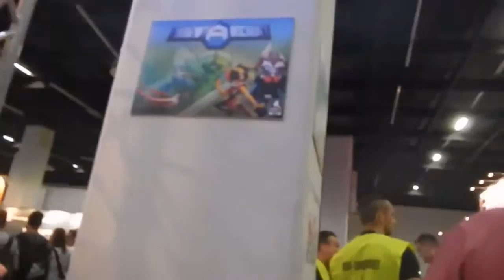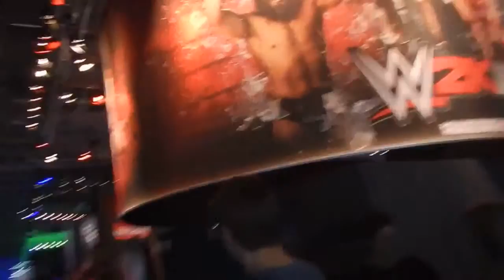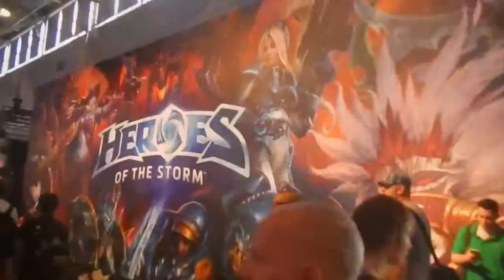Gamescom 2015 in Köln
Mein erster Tag auf der GamesCom 2015 in Köln. Viele Eindrücke und schöne Spiele gab es auf dieser Messe.

Schaut rein und wenn es euch gefallen hat, dann lasst doch ein Däumchen und vielleicht ein ABO da!